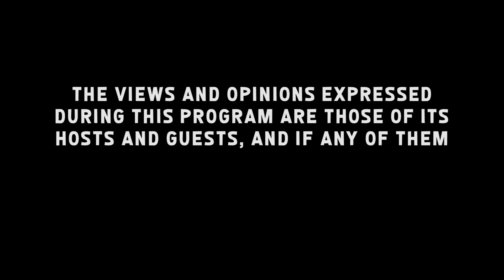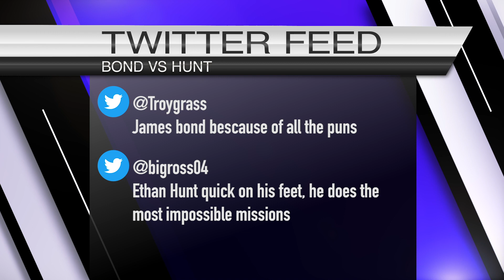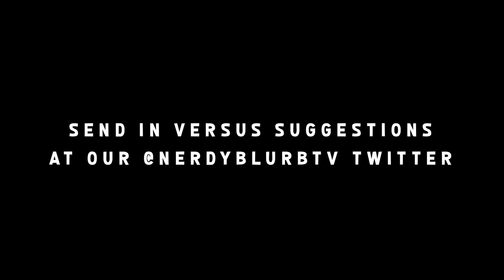James Bond VS Ethan Hunt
Ep. 11 | None Of This Really Matters

Two of the biggest action heroes fighting each other! Who's going to win?! Will Bond's Gadgets help him in a tight spot or will Ethan Hunt's mad running skills lead him to victory?

Follow us for more nerdy content like this on any of our listed social media platforms: